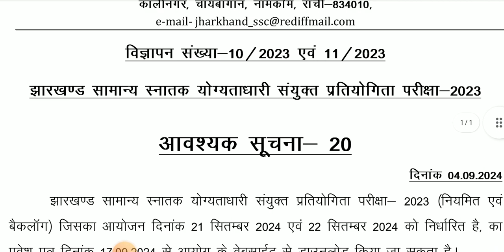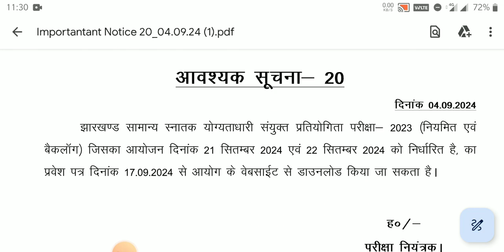JSSC CGL-2024 ADMIT CARD OUT? JSSC CGL RE-EXAM-2024 ADMIT CARD OUT? JSSC CGL ADMIT CARD OUT? JSSC